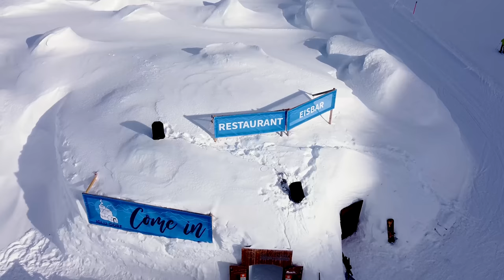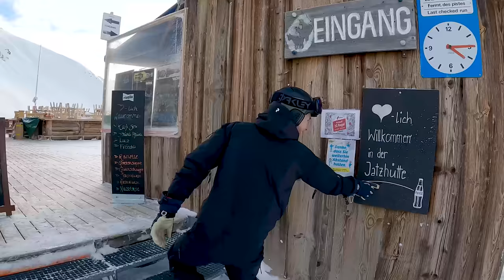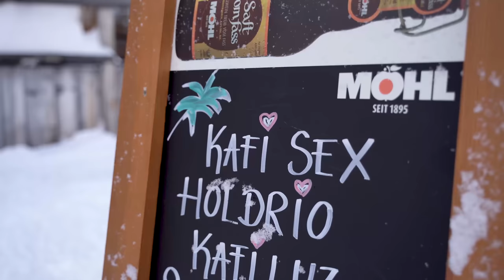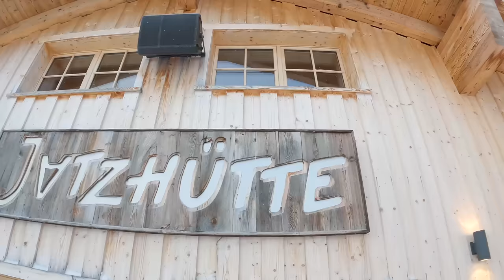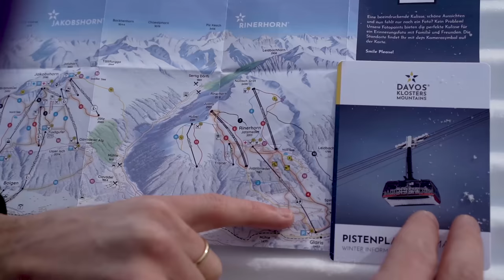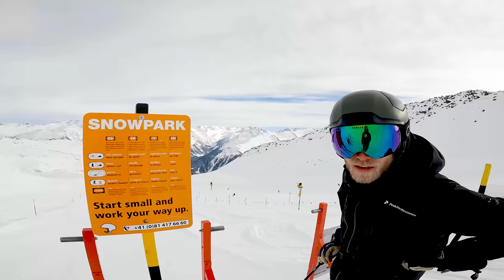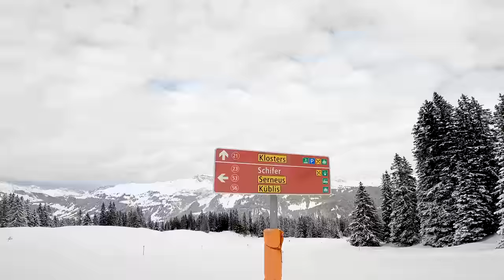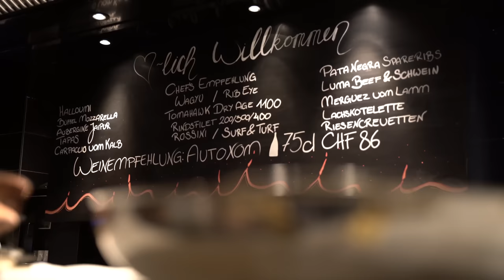Skigebiet Davos Klosters im Test: Lohnt sich Skifahren in Graubünden in den Schweizer Alpen? 🇨🇭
Im Video darf ich euch mitnehmen zum Skifahren in die Skigebiete Jakobshorn und Parsenn rund um Davos Klosters in Graubünden in der Schweiz. Wart ihr schonmal dort?

Zum Skifahren in Davos Klosters gibt es insgesamt sechs verschiedene Skigebiete: Parsenn, Jakobshorn, Rinerhorn, Pischa, Madrisa und die Schatzalp. Die verschiedenen Skigebiete verteilen sich rund um die höchstgelegene Stadt Europas, Davos, und das schöne, urige Graubündner Alpendorf Klosters. In diesem Skigebietstest nehme ich euch mit in die beiden Skigebiete Jakobshorn und Parsenn und zeige euch verschiedene Pisten, Highlights und Möglichkeiten.

Ein paar Fakten über alle Gebiete hinweg (Stand Jan. 2022):
► 269 km
► 80 verschiedene Pisten
► Höhe 810 m - 2.844 m
► Saisonstart Anfang November
► Saisonende Ende April

Im Video werfen wir den Blick auf die Jatzhütte, die als Apres Ski Location und Hütte am Jakobshorn bekannt ist und generell ist die Schweizer Kulinarik natürlich abwechslungsreich am Berg. Ebenso schauen wir uns das Iglu Dorf Davos an und blicken neben dem Skifahren auf den Skipisten auch auf die Freeride Ski Möglichkeiten. Bei unserem Besuch in Klosters, dass wir auch aus einigen Switzerland 4K Videos kennen, werfen wir einen Blick auf den Winter Sport Ort. Dort kommen auch die Royals seit vielen Jahren zum Skiurlaub hin. In Summe ein spannendes und abwechslungsreiches Erlebnis, das Skifahren in Davos Klosters.

▬▬ Werbung ▬▬

Dieses Video ist in Zusammenarbeit mit den Tourismusverbänden Davos Klosters und Graubünden in der Schweiz entstanden.

▬▬ EQUIPMENT *▬▬

📷  Kamera-Equipment
► Große Drohne

Cut und Grading Aileen Ströder

▬▬ Timestamps ▬▬